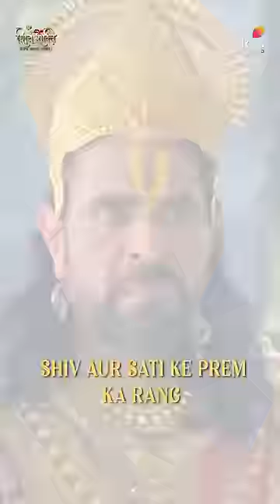Shiv Ki Shakti 🔱 | Shivshakti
Alag ho kar bhi hai woh ek. 🙏🏼✨

Dekhiye Shivshakti, Mon-Fri raat 8 baje, sirf Colors par.